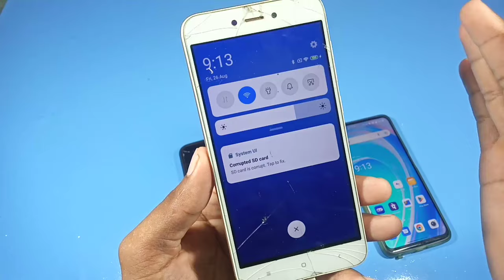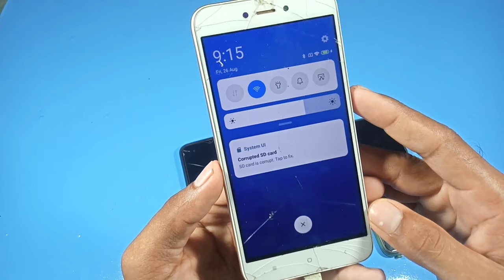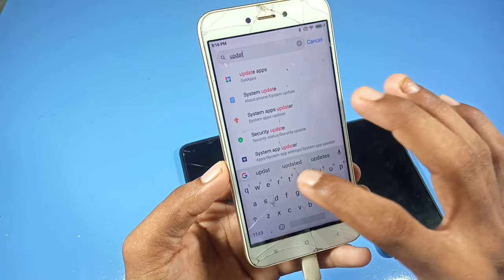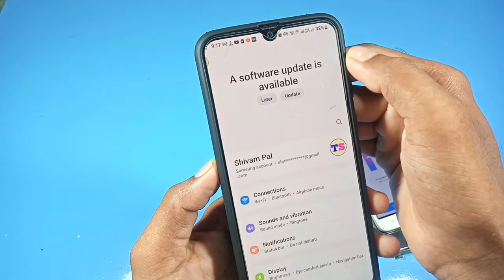memory card not supported / phone me memory card nahi aa raha hai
memory card not showing
memory card not supported
memory card nahi aa raha hai
memory card show nahi ho raha hai
memory card phone me nahi dikh raha hai
phone par memory card nahi show ho raha hai
android phone not memory card
phone me sd card show nahi ho raha hai